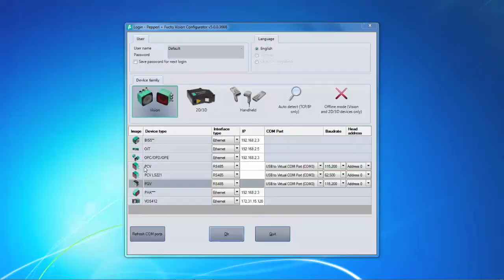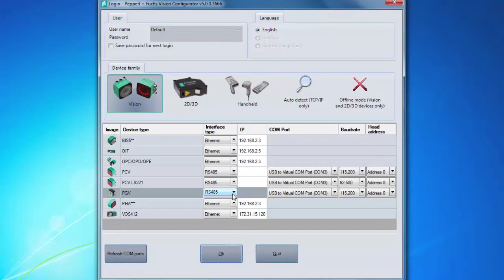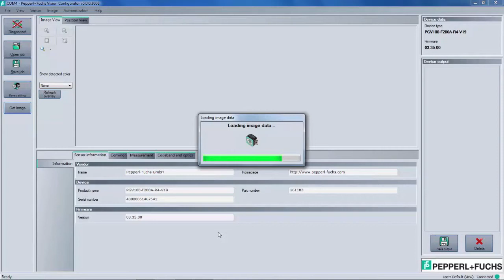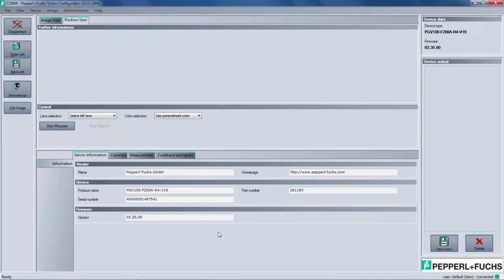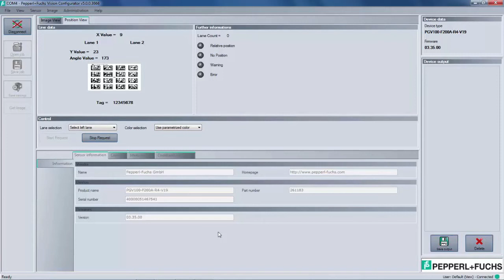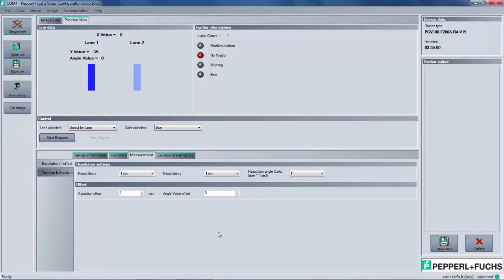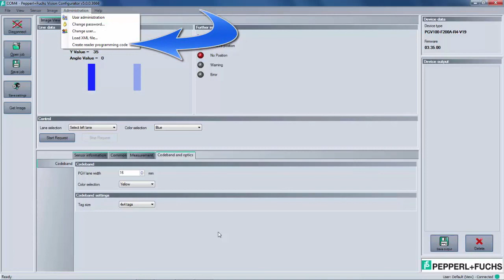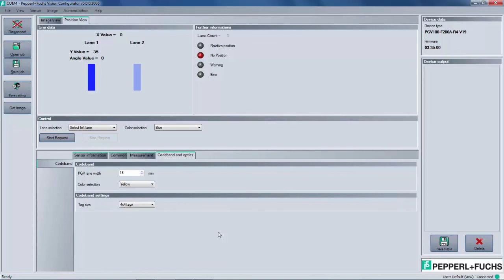How to set up the PGV using Vision Configurator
- AGVs or automated guided vehicles are commonly used in industrial areas. In this video, Product Manager Gerry Paci gives an in-depth overview on how to program a position guided vision system (PGV) for use with automated guided vehicles (AGVs). By using the Vision Configurator Software, you can easily program the PGV. Gerry walks you through the features and options of the Vision Configurator. The software makes it easy to display and modify a variety of sensor parameters, as well as showing status messages, live data, and more.